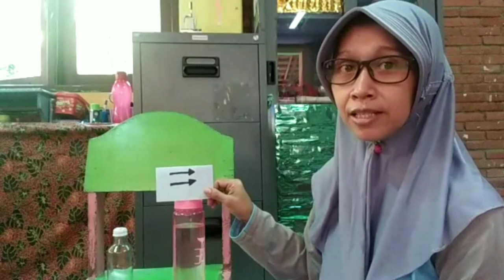Fun science 2 grade SD SAIM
Mencoba sesuatu yg baru dg berma